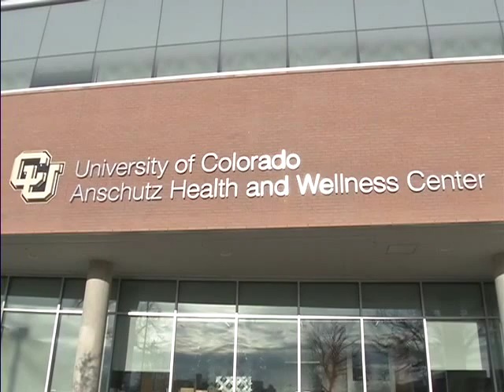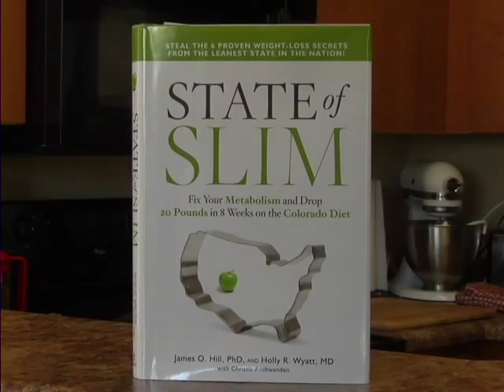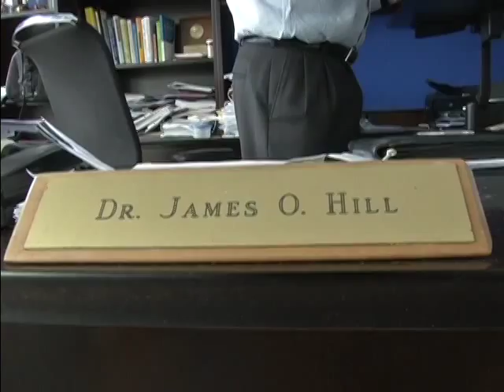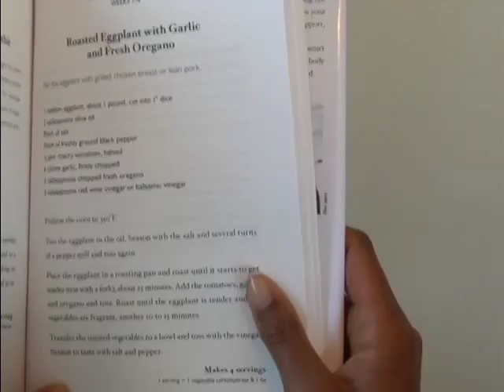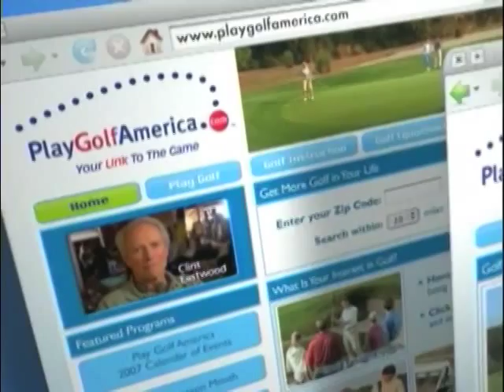Dateline Aurora State of Slim w Dr James Hill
In-depth interview with the Executive Director of the Anschutz Health and Wellness Center.  This episode is all about The Colorado Diet and the book, "State of Slim".  Boost your metabolism today!